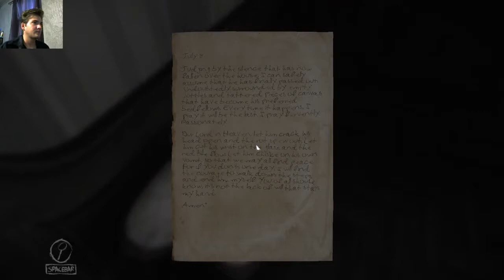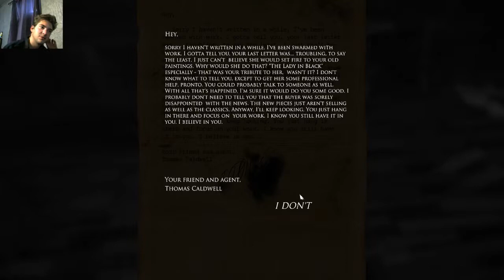Layers Of Fear Part 3 | IT'S BEHIND ME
Thank you everybody so much for watching!